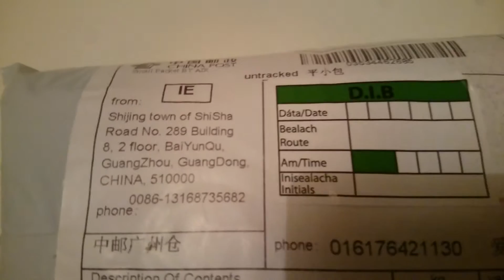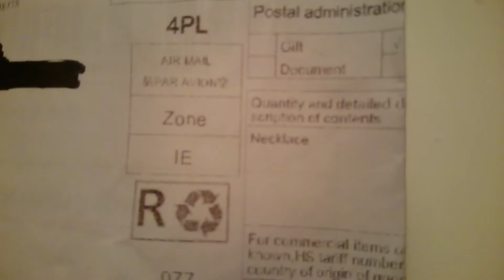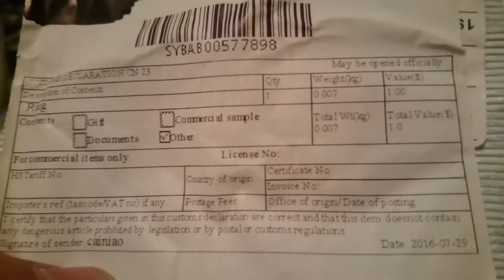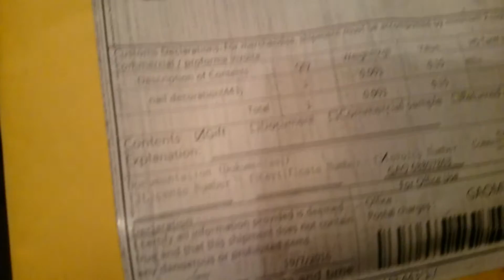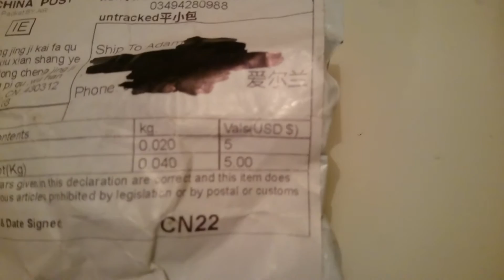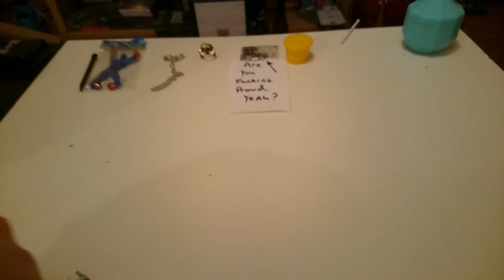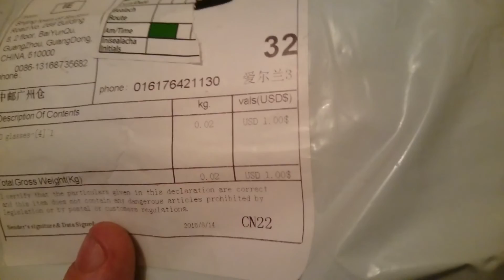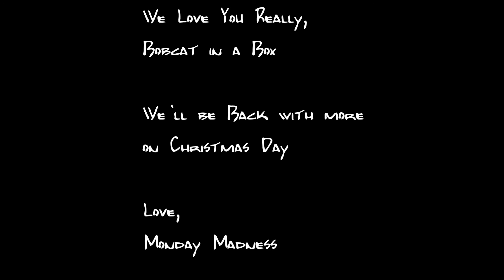Bobcat In A Box 4: Revenge Of The Neil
You know the drill, Bobcat In A Box sends us random stuff in the post, we open them and either get pleasantly surprised or utterly horrified by what we unbox. However, this time, someone gets a bit mad at what we get.

For the record, we all love Bobcat In A Box. Especially Neil.

And if you want in on these shenanigans, the details and where to sign up is right here: